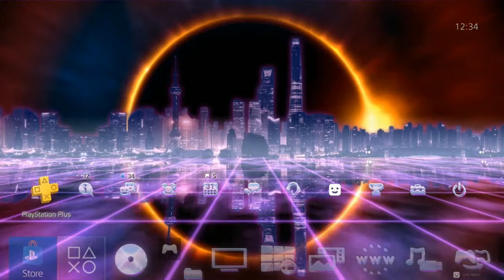4k Synth city night dynamic theme